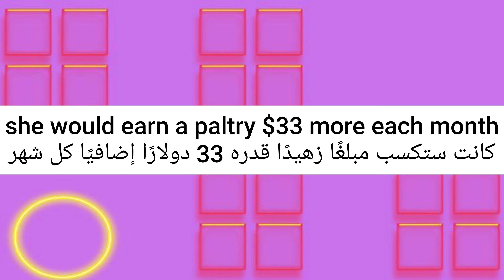ما معنى كلمة paltry